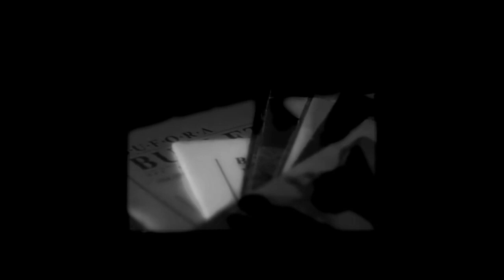Debunkologie - Le Fake Docu - Chasseurs de Fantômes VS Debunkers ( détournement )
Un petit détournement fait à partir d'un sujet abordant l'Histoire de l'ufologie.
J'ai trouvé le paralèlle entre les 2 thêmes tellement frappant, que j'ai eu envie de réaliser ce mélange entre les 2 sujets.